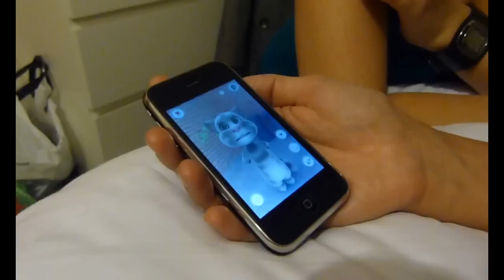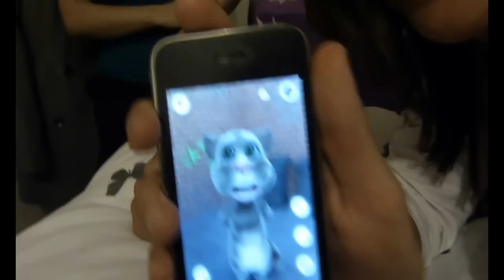aplicación Iphone graciosa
Casa de Naty (Leytonstone) mirando la aplicación del Iphone